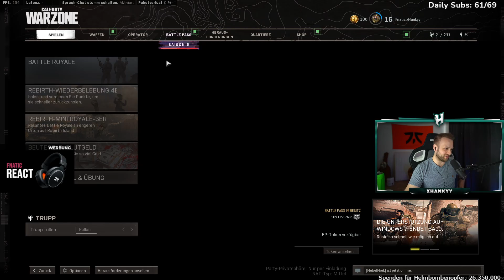🤣🔥ZUSCHAUER KILLDUELL! CHANCE AUF 50€💸💸 |WARZONE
❌Werbung